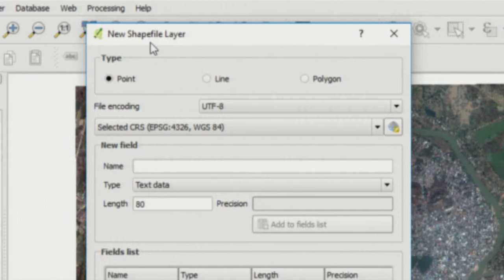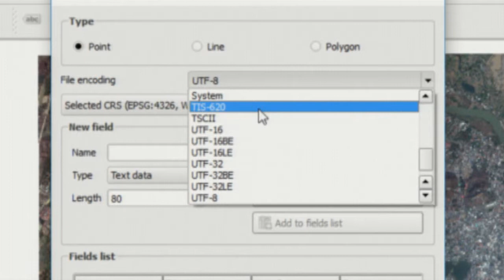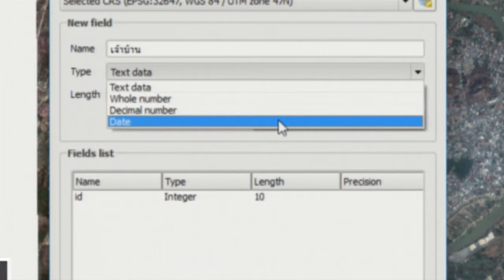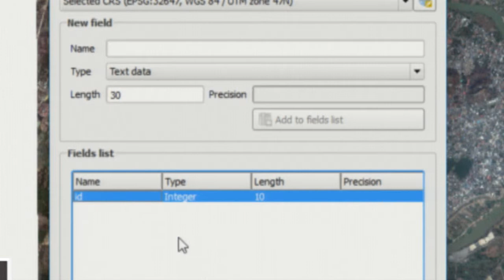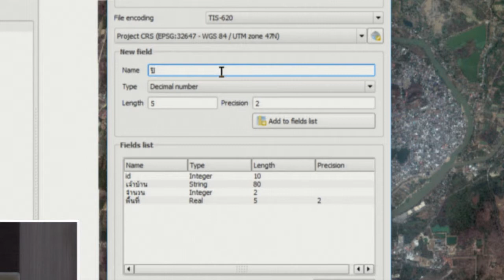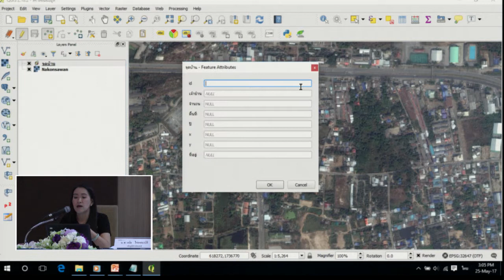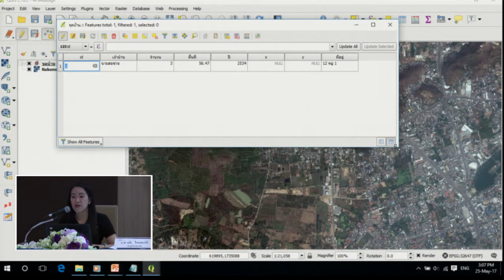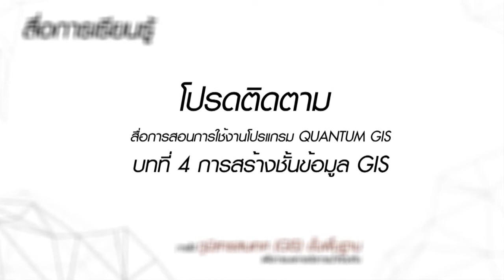บทที่ 4 การสร้างชั้นข้อมูล GIS